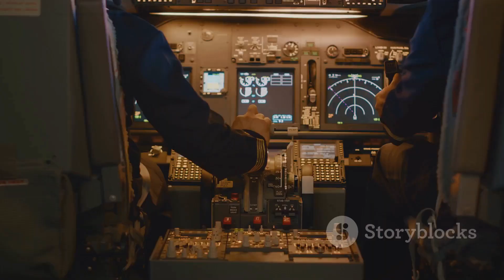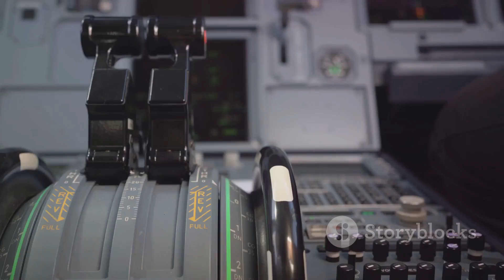Su-35 vs f15-ex which one is superior#sukhoi su-35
Jets of tomorrow: Su-35 to F15-Ex transition sukhoi su-35 sukhoi su-35s sukhoi su-35 flanker-e sukhoi su-35bm russia russian su-35 iran sukhoi su-35 ussian sukhoi su-35 fighter jet russian Air Force russian air force russian sukhoi su-35 fighter jets russian fighter jets russian su-35 fighter track russian su-35s fighters f-15 eagle